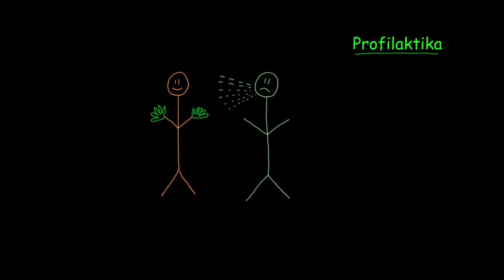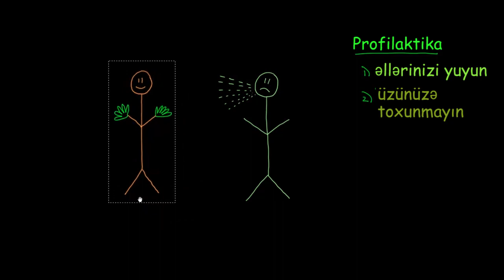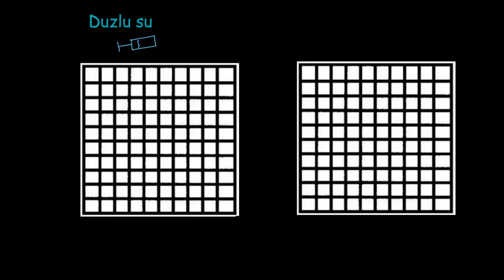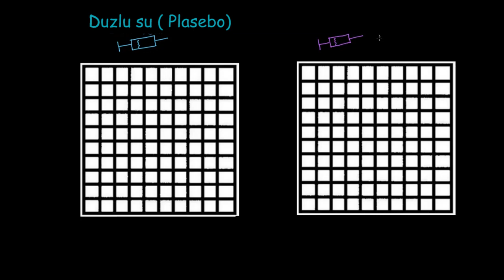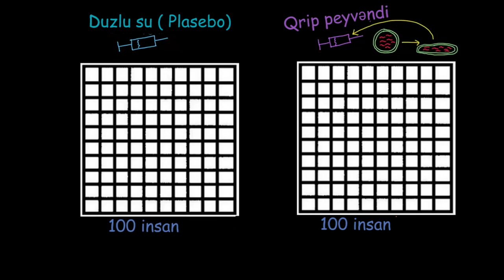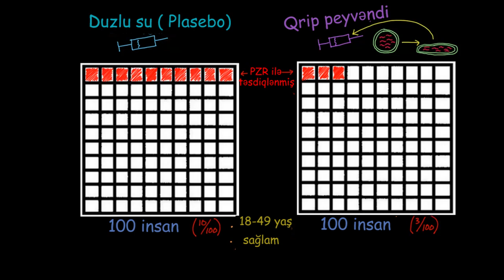Qrip peyvəndinin effektivliyi